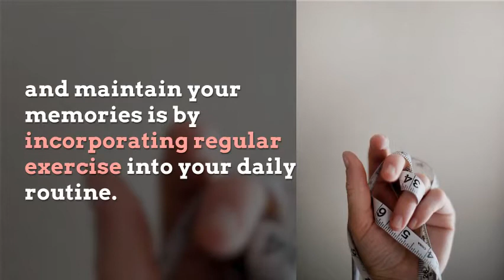Eating fish regularly may help reduce risk of dementia